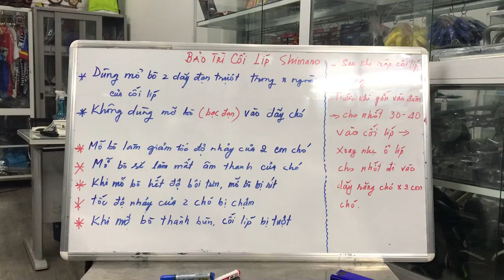How to service Shimano hubs and free-hubs?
Contact Saigon Bike Shop to have your shimano mtb hubs serviced.